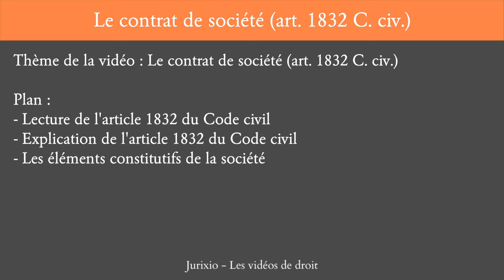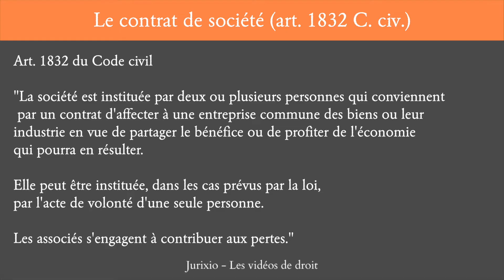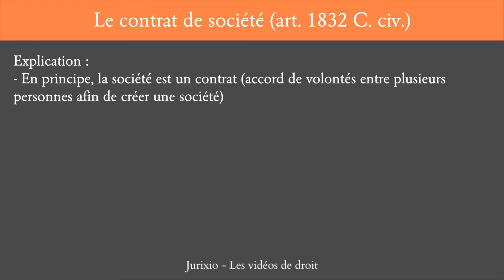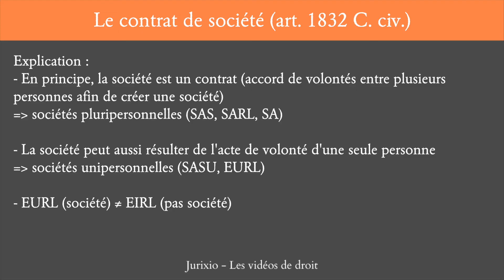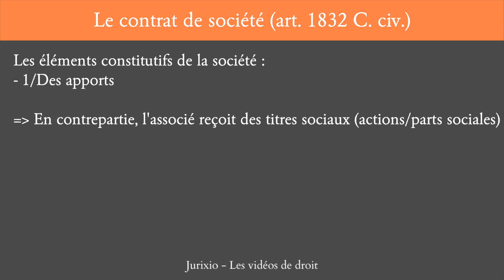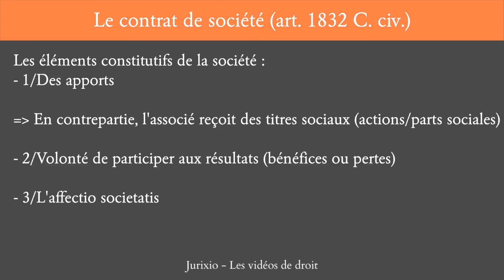La société : le contrat de société (art. 1832 du Code civil) - Cours de droit des sociétés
Qu'est-ce qu'une société ? Quelle est la définition de la société donnée par l'article 1832 du Code civil ? En quoi est-ce important en droit des sociétés ? Toutes les réponses dans cette vidéo pour réussir en droit des affaires.

Cliquez ici pour accéder au pack intégral de 30 fiches de droit des sociétés

QUI SUIS-JE ?

À bientôt ;)

Sommaire de la vidéo :
- 0:00 : Introduction
- 0:41 : L'article 1832 du Code civil
- 1:34 : La définition de la société
- 5:09 : Les éléments constitutifs de la société (apports, affectio societatis...)